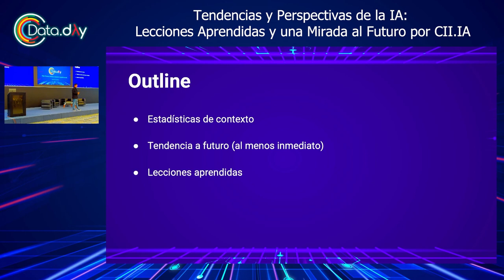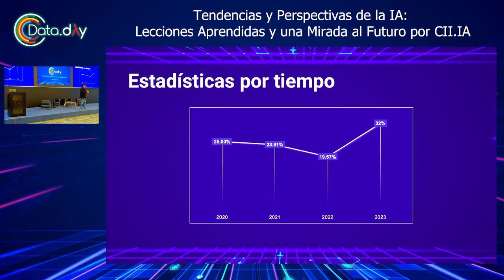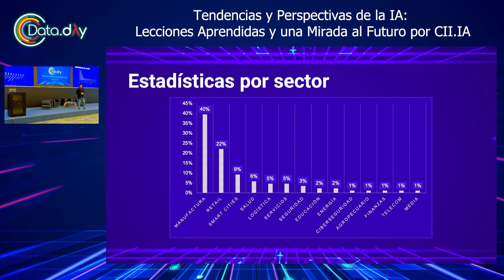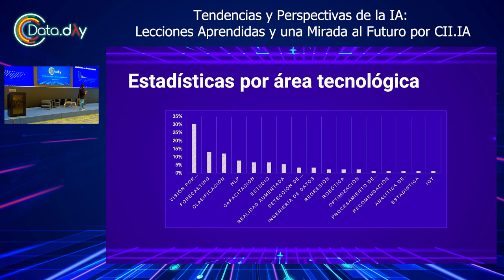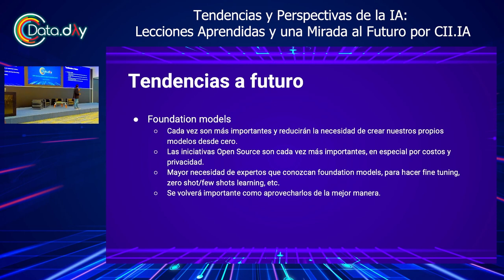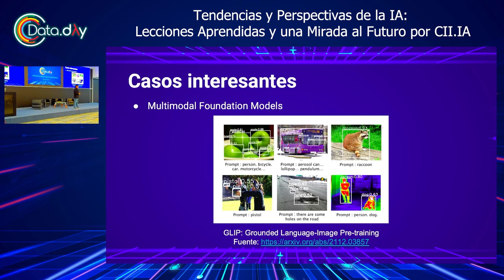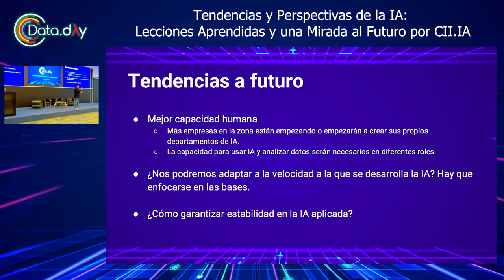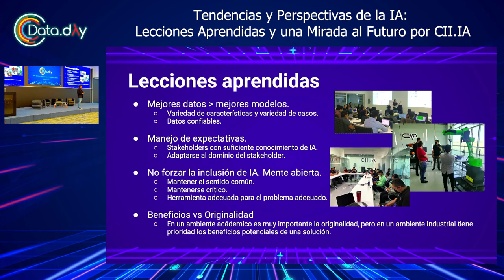Tendencias y Perspectivas de la IA | Data Day Monterrey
En esta plática se comparte la experiencia de CII.IA como ecosistema de IA y se exploran las tendencias que han dado forma al campo de acuerdo con su interacción con diversos sectores de la región.

Desde una línea de tiempo que destaca las tendencias clave hasta estadísticas recolectadas, durante sus experiencias, sobre la adopción de la IA, se discuten los desafíos y oportunidades que han encontrado. Además, se explora cómo la IA está cambiando la forma en que las empresas abordan los datos y la importancia de la capacitación en un mundo cada vez más centrado en la IA.

Esta sesión fue presentada por el Dr. Alejandro Maldonado Ramírez en Data Day Monterrey 2023